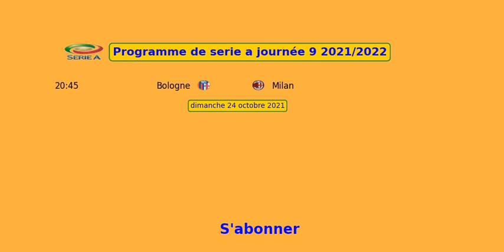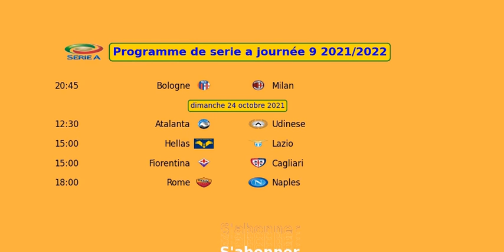Programme de serie a journée 9 2021 2022